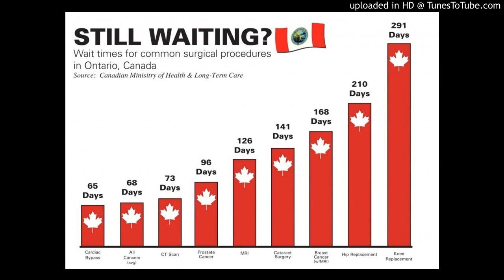The Dumbest Word in Politics..."Free"!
Given that so-called "Free Healthcare" consumes over 40% of provincial budgets, it is hardly free. Indeed, the rate of growth in healthcare spending is triple economic growth. Its time to call it for what it really is.